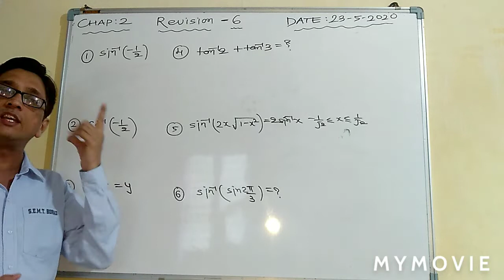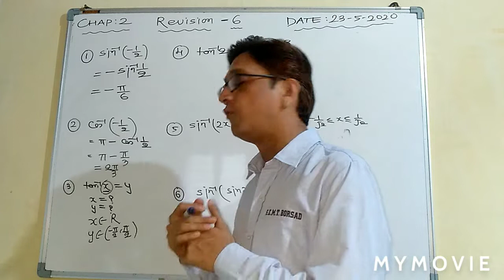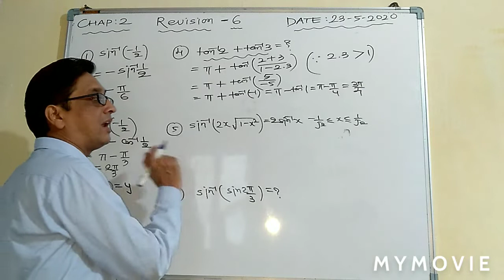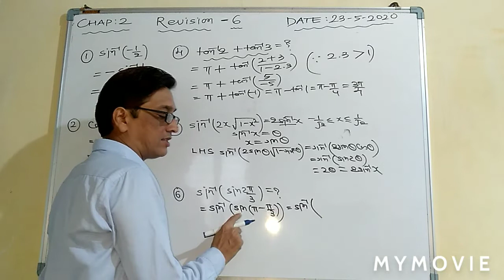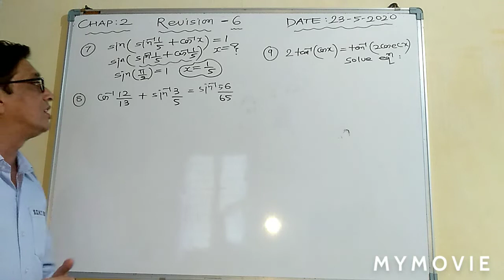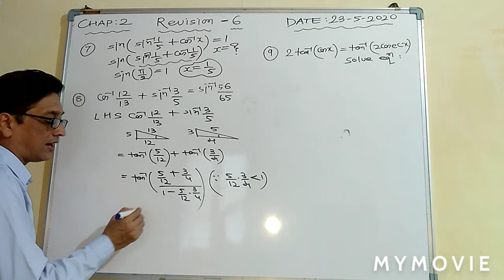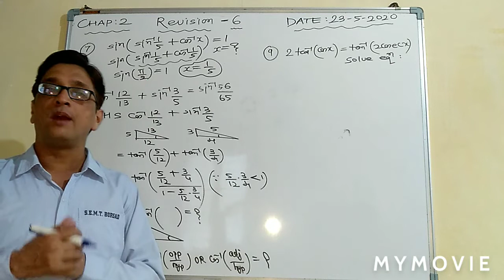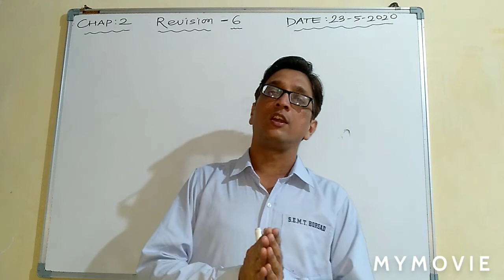Class 12 Maths chap2 revision part 6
Learn chap 2 revision from this video